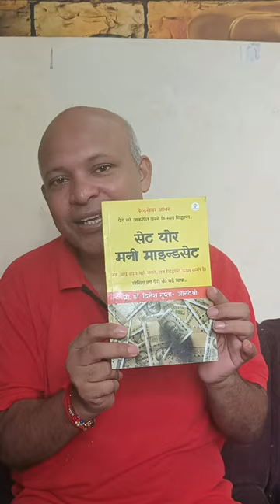set your money mindset book | Available on Amazon